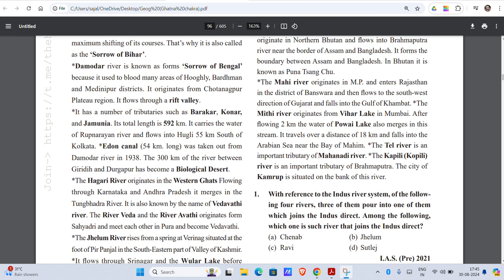UPPCS Day 1 : Revision of Indus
UPSC
About me-
Qualified prelim
Wrote one mains,

Grauduation- Delhi University
Post Graduation- IIT Mathematics